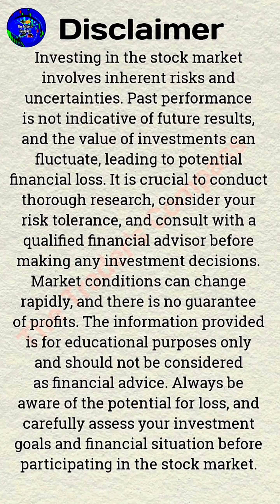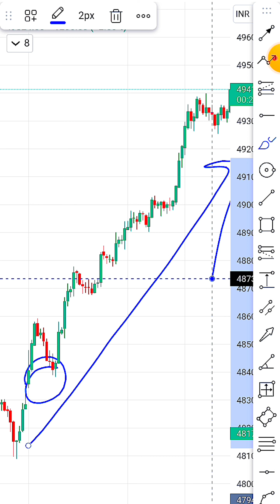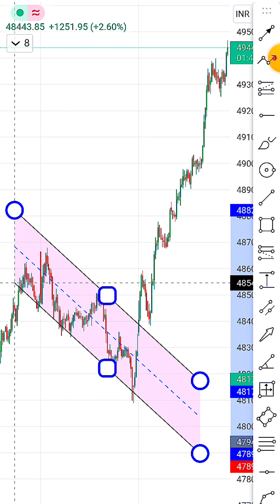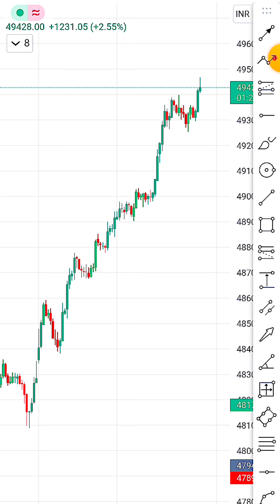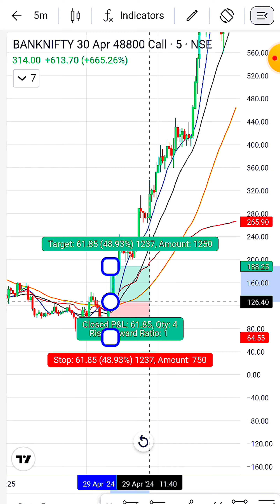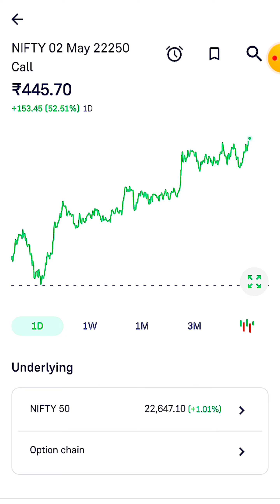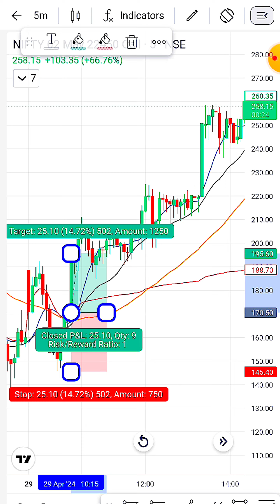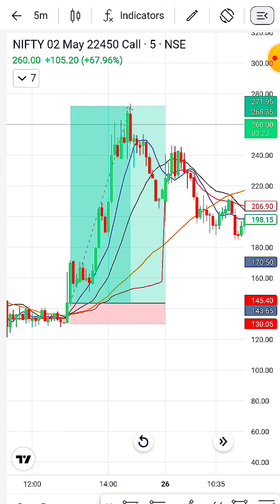90% Accuracy Option Buying Trading Strategy 💥 || Today Option Buying Trading Strategy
90% Accuracy Option Buying Trading Strategy 💥 || Today Option Buying Trading Strategy